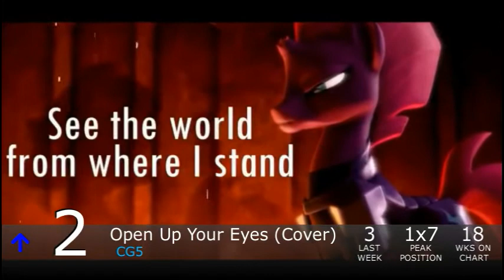Equestrian Trot 100 - 4/28/2018 (Week 23/53)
Biggest Jump: Amplifyre / OMNI & StrachAttack (+44)
Biggest Fall: Cutie-H Equestria / Velvet R. Wings (-68)

Debuts:
Hearts Strong As Horses / EnergyTone ft. FritzyBeat & Electro-BLITZ (#64)
Sleepless / Lovestruck Brony (#54)
Kanterlot Killas / VooDoo ft. J. Free & N. Hollow (#27)
In My Head / Vylet Pony (#24)
Feeling Free / Paloris & Whirly Tail (#21)
Scream In A Void / Elias Frost (#16)
Beauty / Jyc Row (#5)